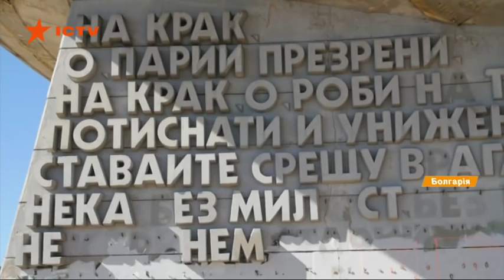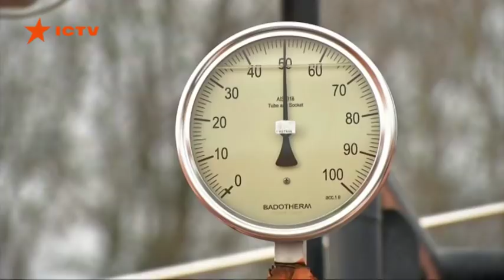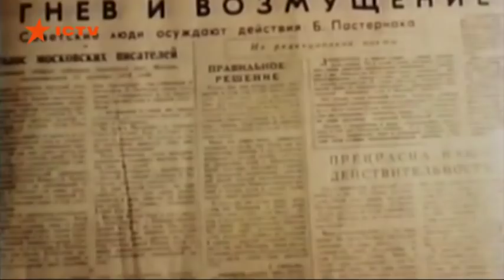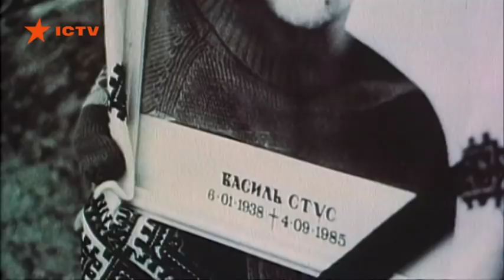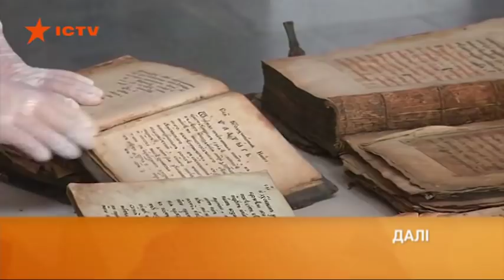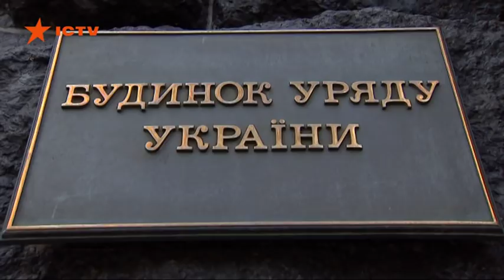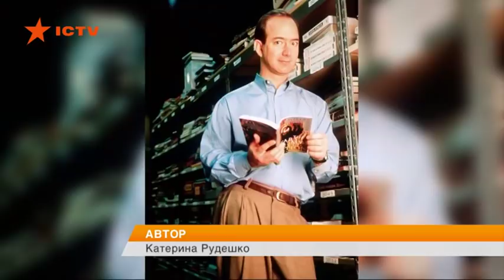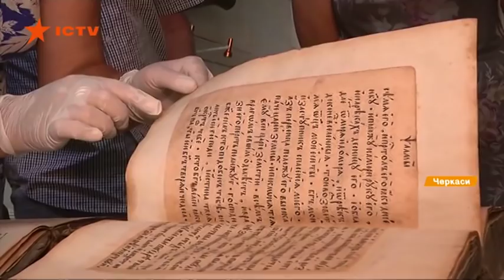Факты ICTV - Выпуск 12:45 (04.09.2019)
Факты ICTV – последние новости Украины и мира на 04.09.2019. В новом выпуске программы Факты ICTV смотрите: Кремль не подтвердил информацию об обмене заключенными 7 сентября; насколько целесообразно сокращение и объединение министерств; сегодня годовщина смерти Василия Стуса.